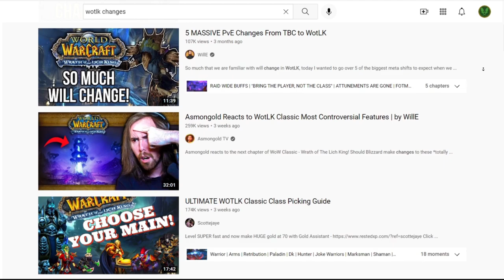Deep Wounds change in Wotlk - Now extremely powerful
Deep Wounds have been changed dramatically at Wotlk, for better (atleast if you are a warrior). In this video you can find a really short explanation.

Thanks to Nibbai for letting me use his footage. Check his page for Wotlk great library of Wotlk content, from someone who actually plays it for years and have massive experience in it :